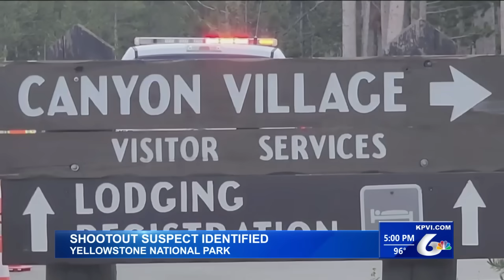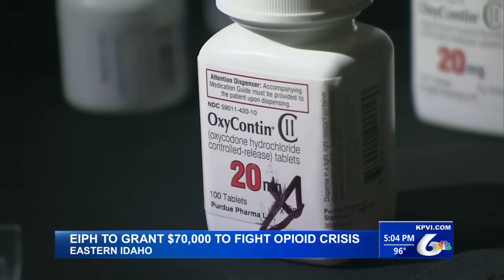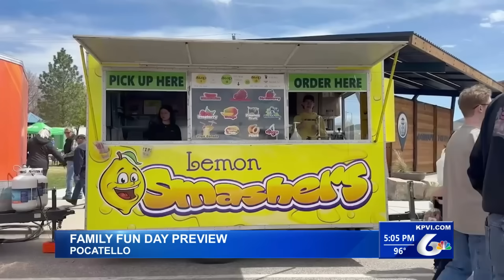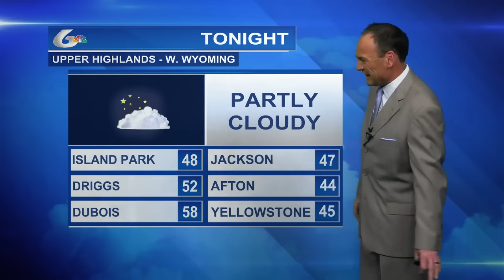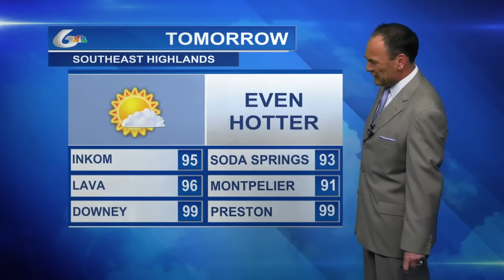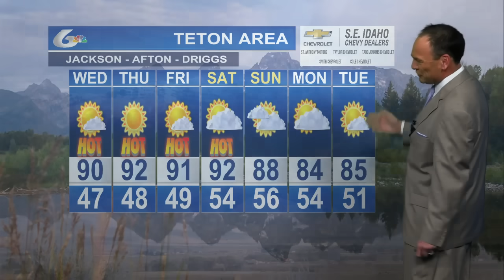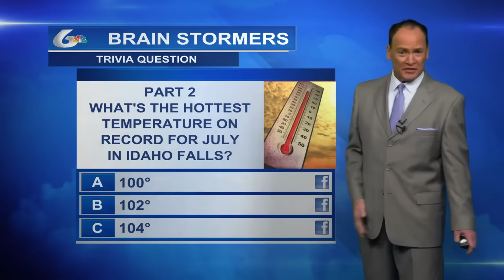Yellowstone Shootout Suspect Indentified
Officials have released the name of the man who died during a shootout in Yellowstone National Park.